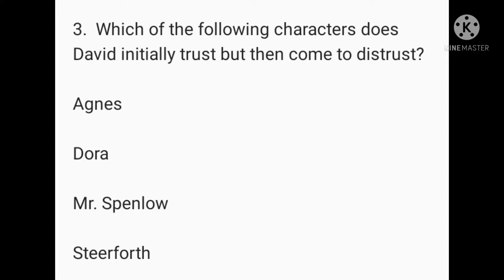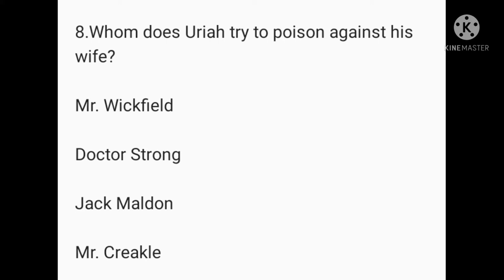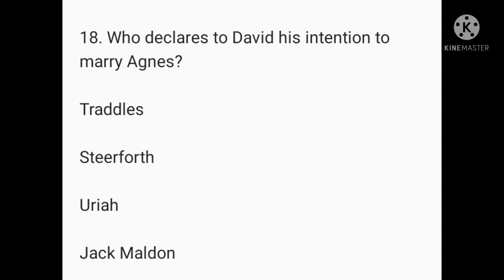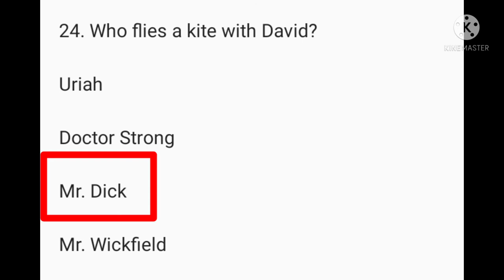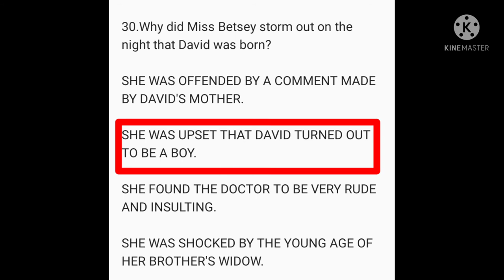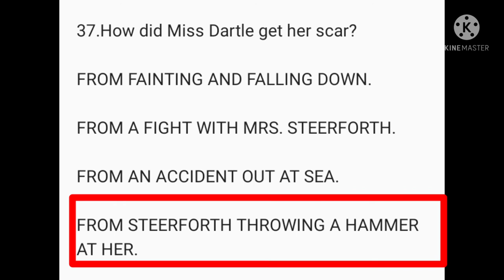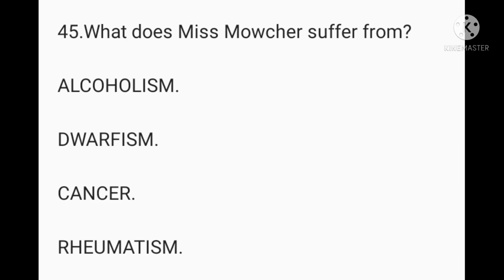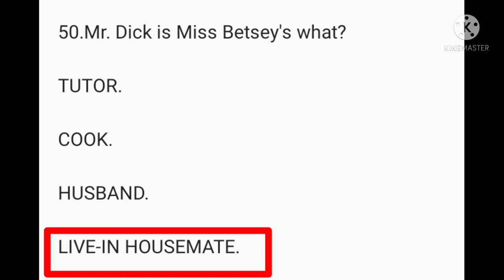Davis Copperfield Mcqs